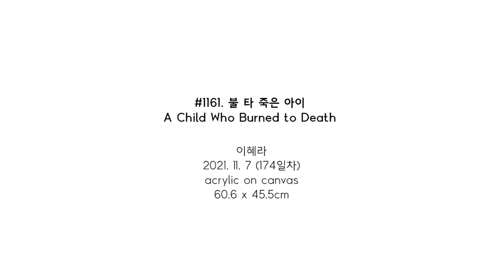#1161. 불 타 죽은 아이 (A Child Who Burned to Death) / 2021. 11. 7 (174일차)